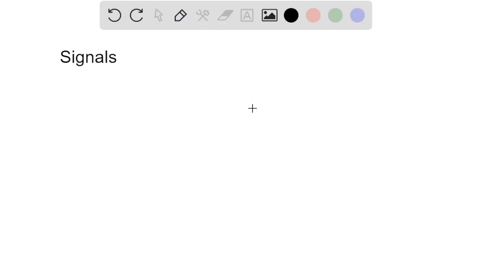An example of _ (blank) _ is when a small number of cell surface receptors can generate a large int…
An example of _ (blank) _ is when a small number of cell surface receptors can generate a large intracellular response due to activation of kinase cascades. Select one: a. signal transduction b. signal dampening c. signal amplification d. signal activation